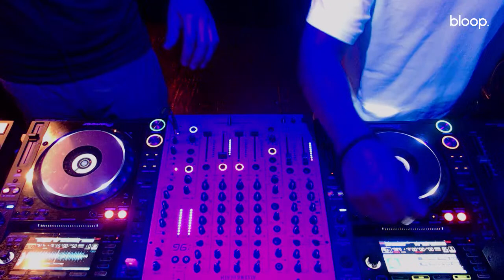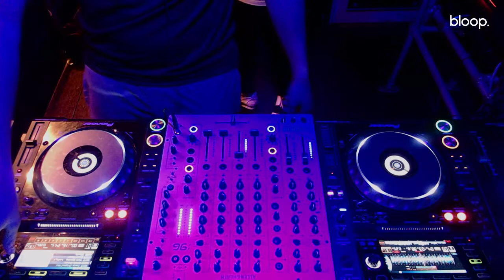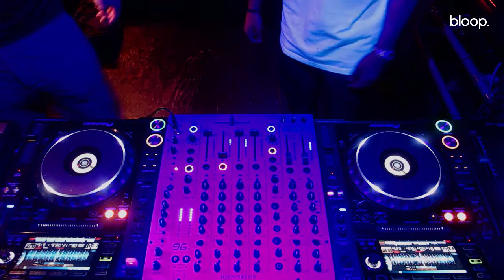Murmuration w/ Tom Starling & Joey Bryan - 23.04.22